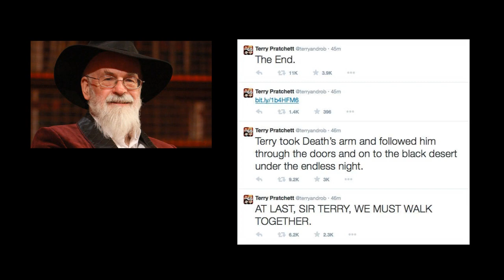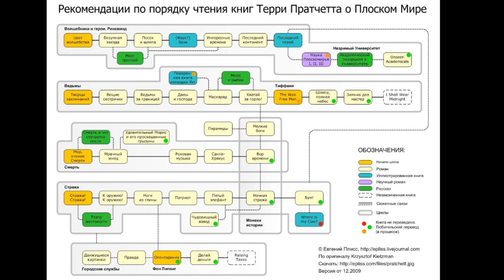Экранизации Плоского Мира - Обзорпополной №8/1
А вот и пропавший 8-й обзор. Вернее, его первая часть =)